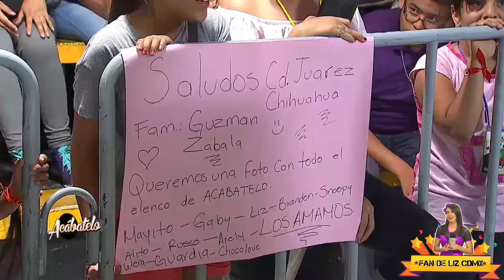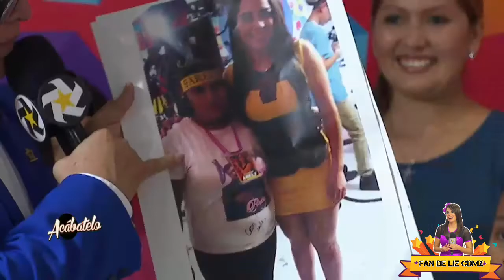ACABATELO 20 DE JULIO DEL 2017